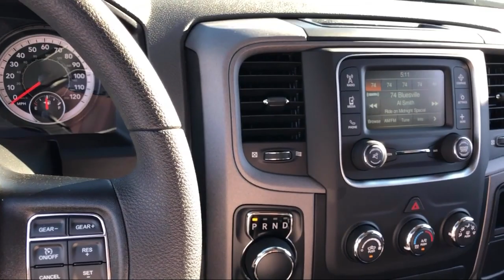2018 Ram 1500 Express Elk Grove Sacramento Roseville Folsom Rocklin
2018 Ram 1500 Express Stock Number: 53744D Vin:1C6RR7KT1JS298049.

8575 Laguna Grove Dr.